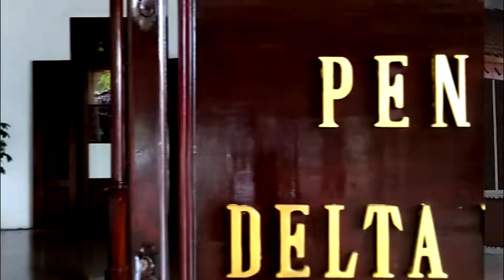Pelantikan IKA Universitas Airlangga Cabang Sidoarjo 15 Desember 2018